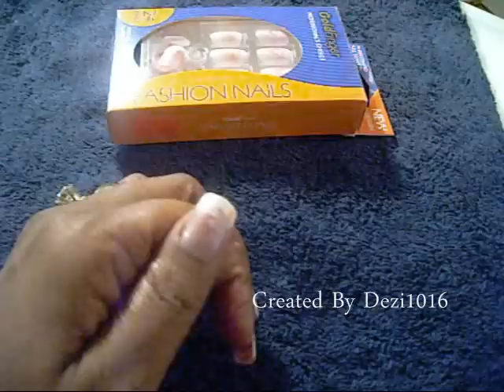Fashion Nails ~ SUBSCRIBE ~ To Enter All Give-A-Ways!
Don't Let YouTube Remove Your Videos Because Of Music Copyright Infringements.

How to apply fashion/false  nails.
It's quick and easy!!

Removes easily too!!!
Just soak the nail in "Nail Polish/Nail Varnish Remover"

Opening And Closing Music By:  Kevin Mcleod